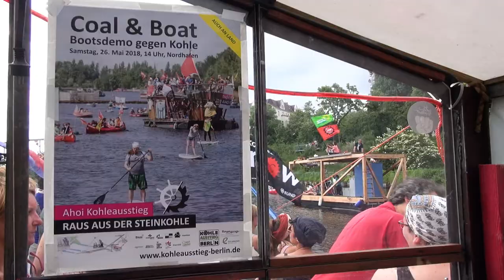Kohleausstieg Berlin: „Kohle ist schlecht für Klima & Gesundheit.“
Berlin, 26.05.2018. Wasserdemo mit Landfinger Coal & Boat: „Raus aus der Steinkohle! Kohlekraftwerk Moabit abschalten!“